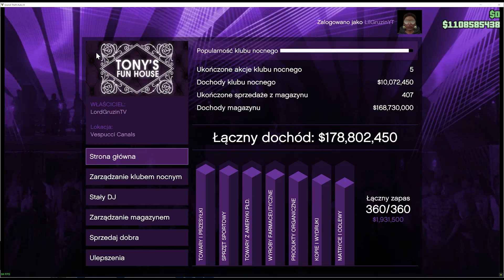ILE ZAROBIE ZA SPRZEDAŻ PEŁNEGO KLUBU NOCNEGO - GTA 5 ONLINE